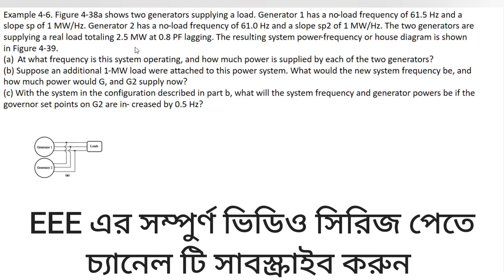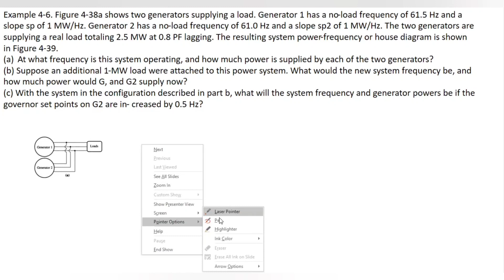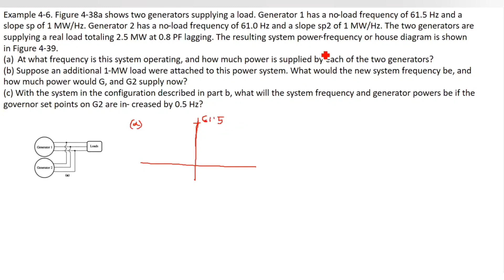32. Alternator Numerical Problems Class 14 || House Diagram || Alternator Bangla Tutorial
Alternator Numerical Problems Class 14 || House Diagram || Alternator Bangla Tutorial